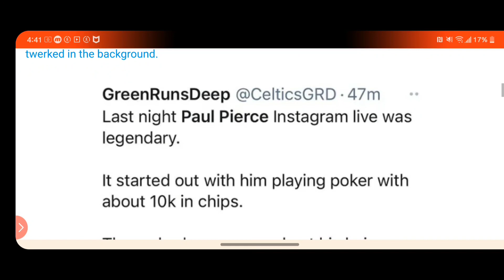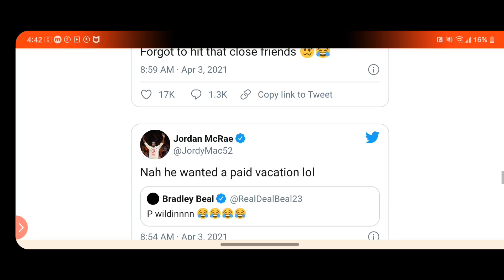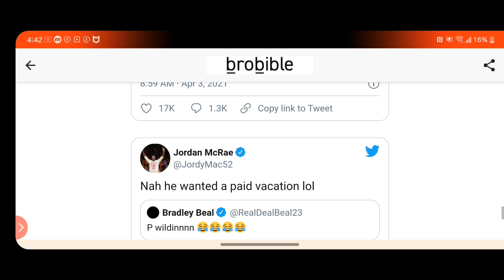NBA Players React To Paul Pierce’s Wild IG Live Stream Filled With Strippers